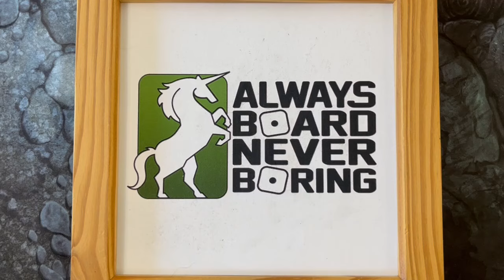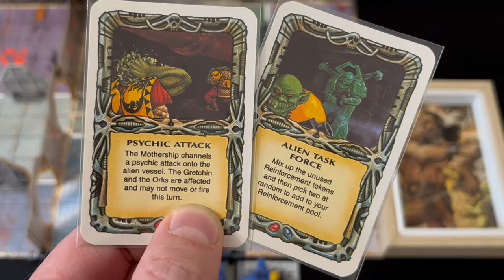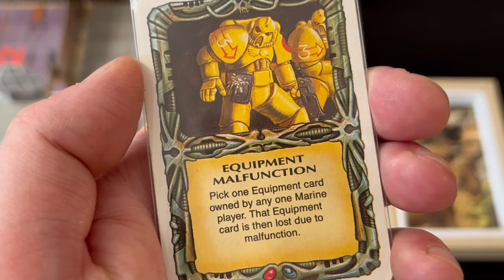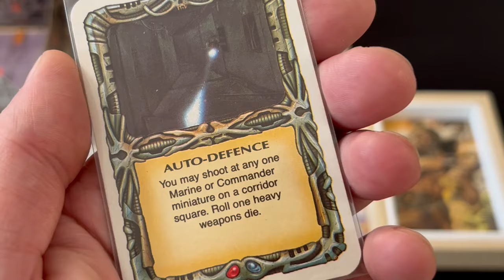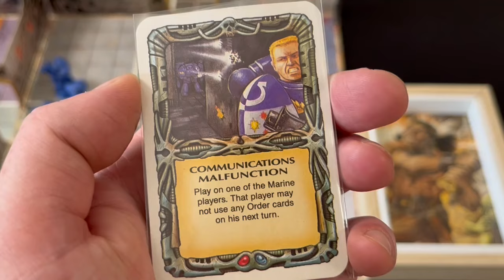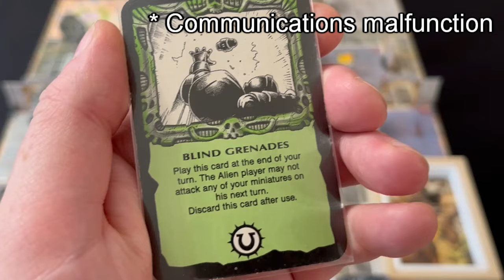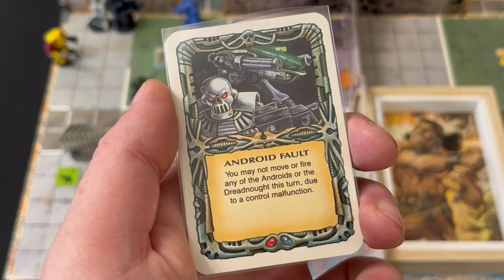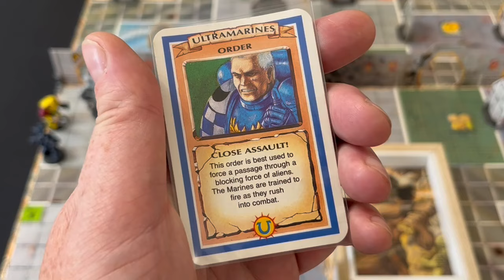Space Crusade - The Hunt for Hermiatus | All or Nothing Conclusion to White Dwarf Renegade Campaign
Always Board Never Boring is back with the final mission in his Renegade campaign for Space Crusade (Star Quest). This campaign was first published in White Dwarf magazine, and pits terminator marines against genestealer hybrids and other chaotic foes.

Please note - if you missed the first four instalments, it doesn't matter. This is an all-or-nothing showdown. Everything is on the line, and either team could win.

Here are your time stamps:
00:00 Intro
01:03 Throwing out the rules
01:48 Marine setup
03:18 Alien player setup
05:11 The hunt
29:35 Conclusion

Become an ABNB club member by clicking the join button under the video or by using this link:

You can make a one-time donation to the channel using the Super Thanks button under each video (it looks like a heart) or by making a donation to the channel using the following link:

Logo by Nicholas Torres.